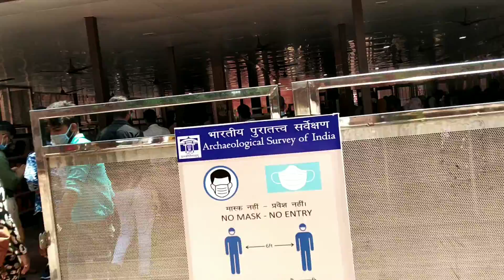Tajmahal Agra || Complete Guide || रिक्शा वाले ने पागल बना दिया || Agra Series 1 || जरूर देखें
आगरा जायें जब यहाँ जरूर रुकें  || Guruduwara Dukh Nivaran Agra || यहाँ 24 घण्टे लंगर चलता है  || यहाँ आराम से Night Stay कर सकते हैं

इस वीडियो मे आगरा का व्यू दिखाया गया है.
आप जब भी आगरा जायें तो electric Rikshaw मे न बैठे वो आपको पागल बनाते हैं और बहार की तरफ ले जाते हैं.

जहाँ आपका फोन या पर्स भी छीन सकता है
यहाँ ध्यान से जाये और कोई भी Mediater न करें

Jis se aap humari aane wali videos ko dekh skein

TajMahal
Agra
Tajmahal View
Vrindavan
NidhiVan
Vrindavan Dham
Mathura
Nidhivan Tourist
Radhe
Radhe Shyam
Pandala Village
Beautiful Palace
Beautiful Hills
Pandala Tourist
Trip For One Day
Local Tourist
Local Tour